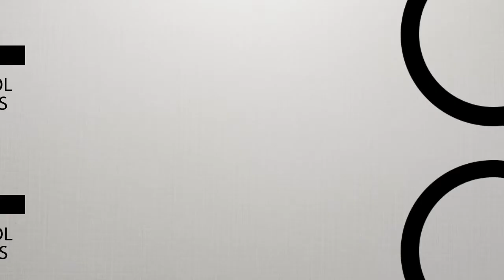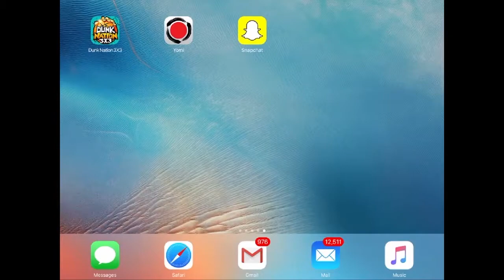Dunk Nation 3X3 LADDER TEAM GAMEPLAY EP1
So I'm PGFaizu and my friend, DJFliphop (Pro-Smash Player and awesome DJ) have been playing all the variations of Freestyle Street Basketball since 2004 and here we are again playing another version on it on mobile. AND WE'RE ADDICTED AGAIN! Check it out!

Players:
DJFliphop
Miggymigz
PGFaizu

► SOCIAL

● Joey - @thatguyjoeymin
● Tin - @oohgawddang
● Pat - @patsycakes
● Gun - @callmegun
● Steph - @sphammytkd
● Angela / Intern - @ajkick101

► OUR GEAR!

● Canon 7d
● Ikan EC1
● Basic studio lights!
● Game on the go with Alienware!
● Madcatz TE2 Arcade Stick!